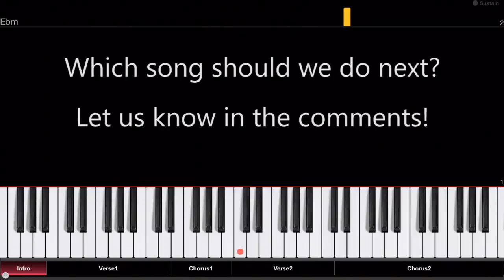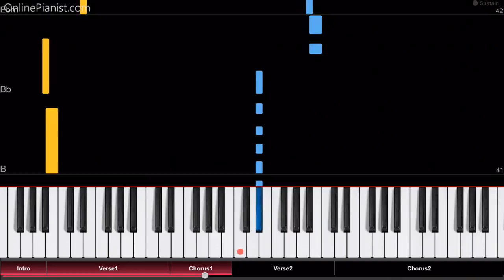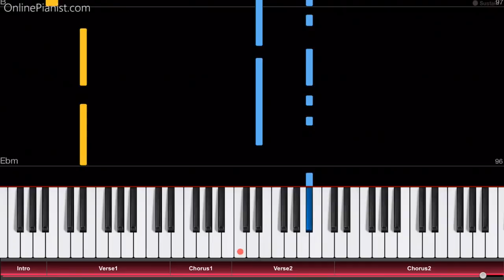Netta - TOY - Easy Piano Tutorial - Eurovision 2018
How to play “Toy” by Israeli star Netta, the winning song of the 2018 Eurovision Song Contest in Lisbon (Portugal) on the piano!
Listen to our “Toy” cover and learn how to play it yourself with our piano lessons.
Check out the full piano tutorial for “Toy” by Netta (ESC 2018)

Israeli singer Netta Barzilai represented her country at the 2018 Eurovision Song Contest (ESC 2018) in Lisbon, Portugal with her song "Toy", and won!

It was the first time since 20 years that Israel won the Eurovision Song Contest. A well deserved victory!

“Toy” is a feminist song with a strong message about equality and diversity, and influenced by the MeToo movement. Here’s a part of the song’s powerful lyrics

“Look at me, I’m a beautiful creature
I don’t care about your modern-time preachers
Welcome boys, too much noise, I will teach you
Pam pam pa hoo, turram pam pa hoo

Hey, I think you forgot how to play
My teddy bear’s running away
The Barbie got something to say, hey hey hey

Hey, my Simon says leave me alone
I’m taking my Pikachu home
You’re stupid just like your smart phone

Wonder Woman don’t you ever forget
You’re divine and he’s about to regret
He’s a bucka-mhm-buck-buck-buck-mhm boy
Bucka-mhm-buck-buck-buck
I’m not your bucka-mhm-buck-mhm-buck-mhm

I’m not your toy (Not your toy)
You stupid boy (Stupid boy)
I’ll take you down now, make you watch me
Dancing with my dolls on the mada-baka beat
Not your toy”

In the OnlinePianist app, you can find piano tutorials for many other songs from the Eurovision Song Contest (such as the 2017 winner Salvador Sobral with “Amar Pelos Dois”, “Rise Like a Phoenix” by Conchita Wurst, “Heroes” by Mans Zelmerlow, “Toy” by Israeli star Netta and many more)!